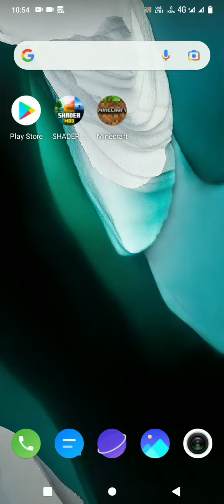Shader mod app in Minecraft